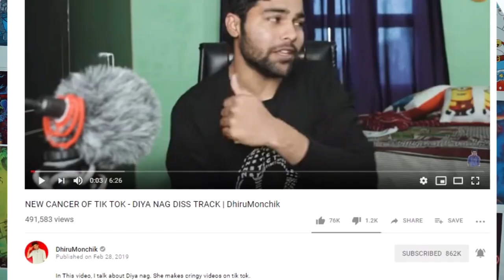AUTO WALA LOVE AUR BOHAT HARD TIK TOK VIRAL GIRLS | DhiruMonchik | funny video 😂😆